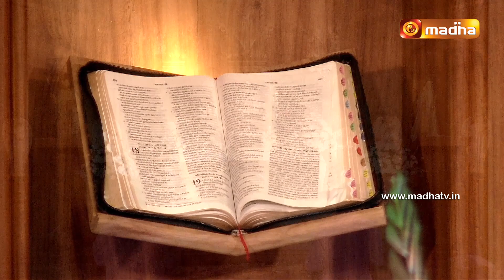08 JUNE 2022 Adoration 11:00 AM | Madha TV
08 JUNE 2022 Adoration

Let us Worship and Sing to the Lord of Mercy with all Love in accordance with the Word of God "Protect me, O God, in you is my refuge". Psalms 16:1

- Time Stamps -
05:21 Aarathanai Aiyiram Thuthigal
14:26 Nee Illatha Ullam
25:22 Ummidam Adaikalam Pugunthen
32:29 Neere En Pugazhidam
42:18 Iraiva Un Thirumun